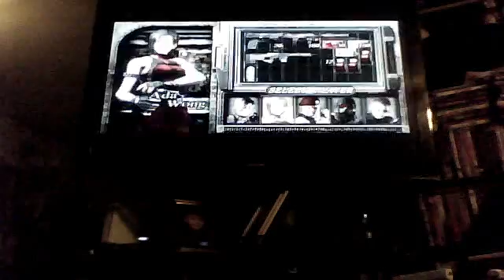Ada Dancing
MsMileyrocks12's webcam video March 30, 2011 04:46 PM